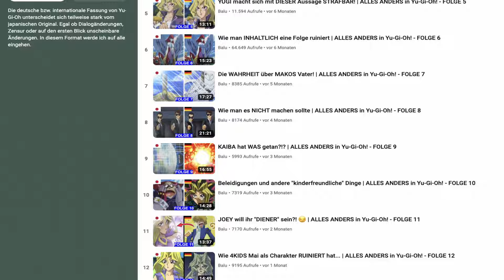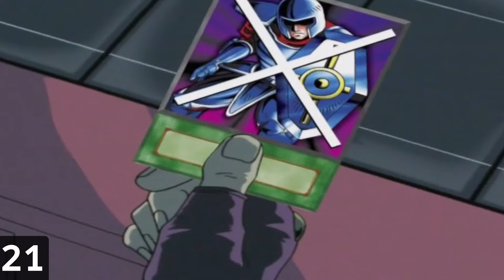Diese Szenen waren ZU HEFTIG für die SYNCHRO | ALLES ANDERS in Yu-Gi-Oh! - FOLGE 18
Die deutsche bzw. internationale Fassung von Yu-Gi-Oh unterscheidet sich teilweise stark vom japanischen Original. Egal ob Dialogänderungen, Zensur oder auf den ersten Blick unscheinbare Änderungen. In diesem Format werde ich versuchen auf alle einzugehen. Heute geht es weiter mit Folge 18.

ODER

00:00 Folge 18
02:56 Werbung
03:48 Folge 18